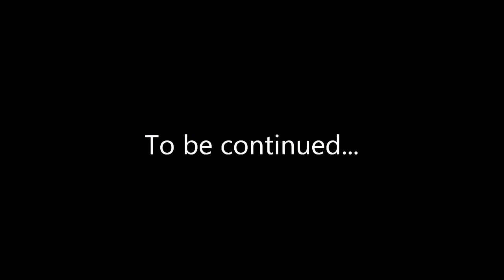Minecraft: Super Co-op Island Survival (part 02)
It's time for some multiplayer cooperation fun with Darryl, Nathalie and Ralph. This time we've got a survival challenge that consists of an island in the ocean with a few surprises under the surface.